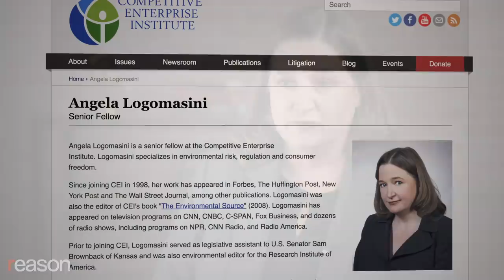Stossel: Plastic Straw Myths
The claim that Americans use 500 million plastic straws daily is based on a nine-year-old's school project.

Have you used a plastic straw lately? Did you feel guilty? Celebrities and activists hope so! They want us all to stopsucking.

Politicians took notice. Seattle recently banned plastic straws, and other places are considering similar bans.

Companies are also getting in on the trend; Starbucks recently decided to phase out plastic straws in all its stores by 2020. Other companies like American Airlines, Sea World, and Royal Caribbean are planning to ban plastic straws.

In our latest video, Stossel TV contributor Kristin Tate, author of How Do I Tax Thee, examines what a straw ban would accomplish.

Angela Logomasini, a senior fellow at Competitive Enterprise Institute, told Tate that "the idea that you're going to ban straws and save the world is ridiculous."

Plastic pollution in the ocean is a real problem, but only about 1 percent of it comes from the U.S. Of that 1 percent, only a tiny fraction comes from plastic straws.

How can that be? Celebrities tell us Americans use 500 million plastic straws every day. "Polluting water and killing sea life," according to actor Adrian Grenier.

The 500 million number is repeatedly used by the media. But it comes from a nine-year-old's school project. The real number is much less—closer to 175 million.

Still, radio talk show host Ethan Bearman told Tate: "If we can reduce something that is easy, that is polluting the environment, that gets stuck in turtles' noses and causes damage to the environment, let's do that." Bearman is loose with the word "easy." He argues "we could easily" replace plastic straws with paper ones or other reusable options like metal or bamboo.

When Tate told Bearman that paper straws are eight times more expensive to make, Bearman replied: "I don't see that as being a huge difference in the price."

Logomasini says: "This is what environmentalists say about every policy they put out. A few cents here, a few cents there. Eventually, it begins to be a burden." She added: "Banning straws isn't going to do anything for the environment. So what they're just trying to do is take away my freedom for nothing in return."

Tate added: "As the environment has become cleaner, that's become a specialty of the environmental movement: Spend your money on feel-good policies that make no real difference."